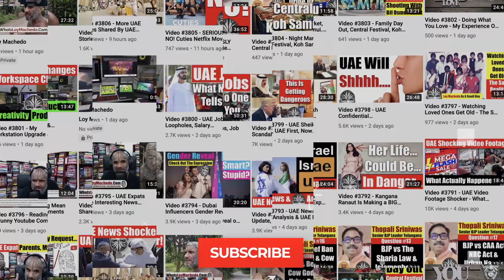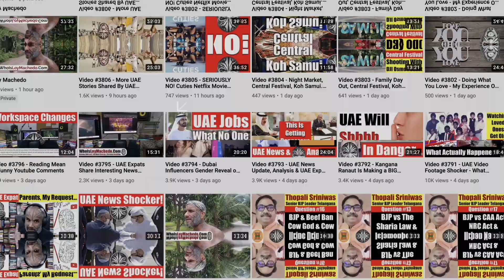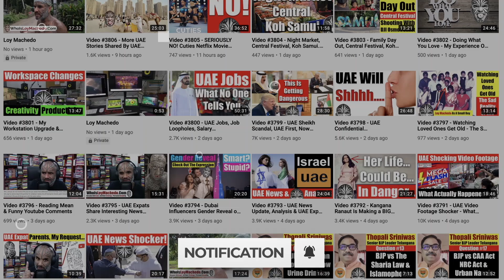Video 4412 - COVID 19 - Natural Or Man-Made? Here's What I Think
I'm not a medical professional nor am I an expert on the above subject. This is merely my opinion on the subject.

For anything related to COVID 19, please refer World Health Organization and for any information related to Covid 19

NEWS LINKS
BBC WORLD
Covid: WHO says 'extremely unlikely' virus leaked from lab in China

USA TODAY
Could an accident have caused COVID-19?
Why the Wuhan lab-leak theory shouldn't be dismissed

Coronavirus: More work needed to rule out China lab leak theory says WHO

TO JOIN MY PRIVATE FACEBOOK GROUP

loymachedo shares
Video 4412
COVID 19 - Natural Or Man-Made?